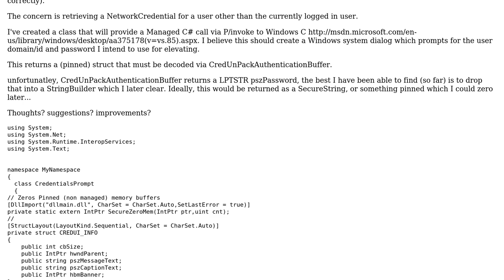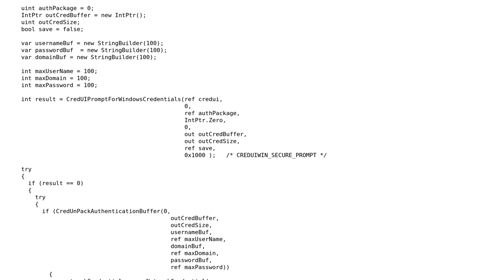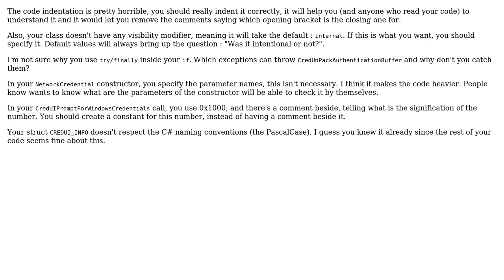Code Review: Prompt for Windows Credentials via Dialog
With thanks & praise to God, and with thanks to the many people who have made this project possible! | Content (except music & images) licensed under CC BY-SA | Music | Images & others | With thanks to user svick user skipmcne user IEatBagels and the Stack Exchange Network Trademarks are property of their respective owners. You are responsible for your own actions.